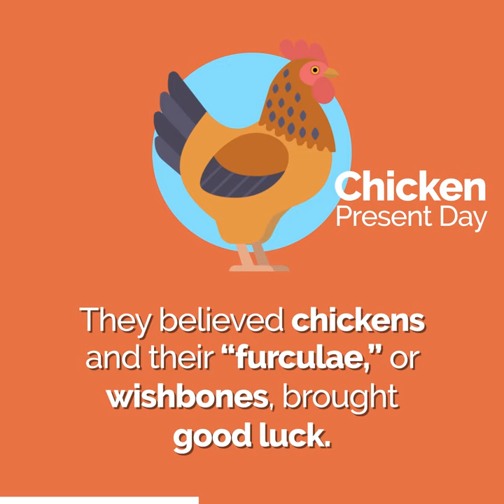Origin of the Wishbone Tradition | JEOPARDY!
Today, we look into the origin of wishbones and why we pull them and make a wish. Watch Alex Trebek and Johnny Gilbert go head-to-head to see whose wish comes true!

Play JEOPARDY! World Tour on Google Play
Play JEOPARDY! World Tour on iTunes

JEOPARDY! provides a test of knowledge across a variety of interesting subjects such as literature, history, science, the arts, and pop culture.

For the latest news and editorial features from JEOPARDY! go

ABOUT JEOPARDY!

JEOPARDY!, America’s Favorite Quiz Show®, and its host, Alex Trebek, began their 34th season in syndication on September 11, 2017. With 23 million viewers each week, JEOPARDY! is the top-rated quiz show on television, and has won many awards and distinctions over the course of its 30+ years on the air, including the 2017 Emmy for Outstanding Game Show. The show holds a Guinness World Records® record for the most Emmy® Awards won by a TV game show (34 Emmys). In 2014, JEOPARDY! won the inaugural Writers Guild of America award for Outstanding Writing for a Quiz and Audience Participation Show; it is also the recipient of a 2011 Peabody Award. JEOPARDY! is produced by Sony Pictures Television, a Sony Pictures Entertainment Company; it is distributed domestically by CBS Television Distribution and internationally by CBS Television International, both units of CBS Corp.